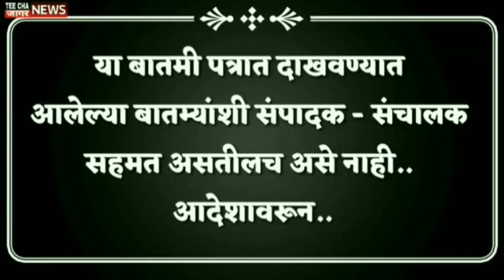पहा महामार्गावर टोल का लावला जातो! Highway toll booth#Toll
पहा महामार्गावर टोल का लावला जातो! Highway toll booth

teechajaagarnews#maharashtra
आम्हाला फॉलो करा तुमचं* com/Sharvaripawarnewseditor/